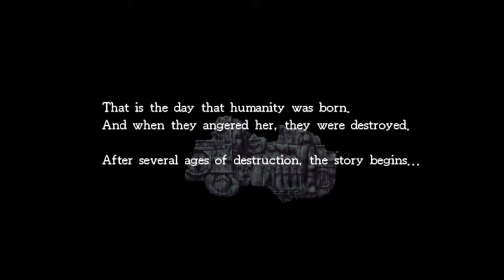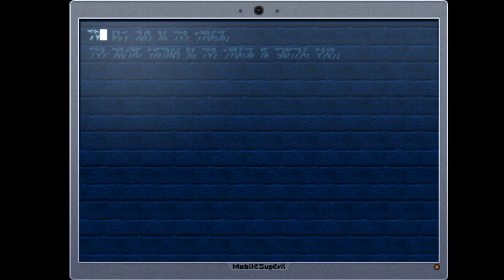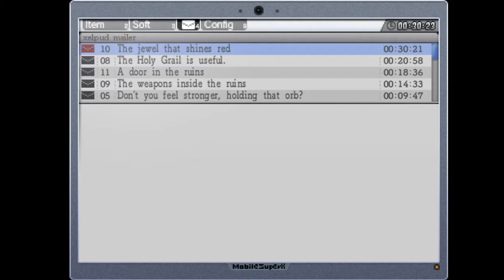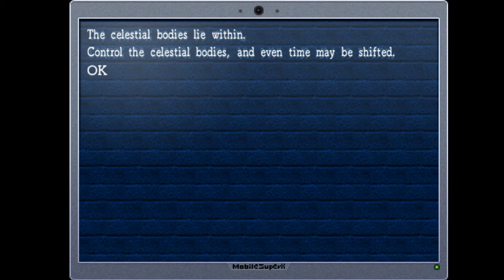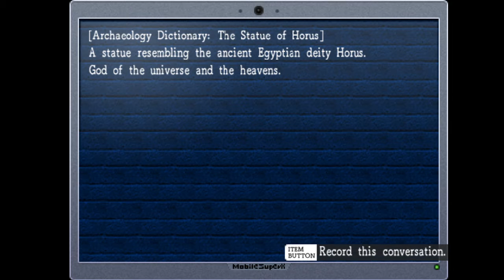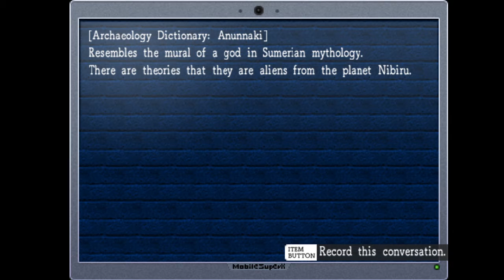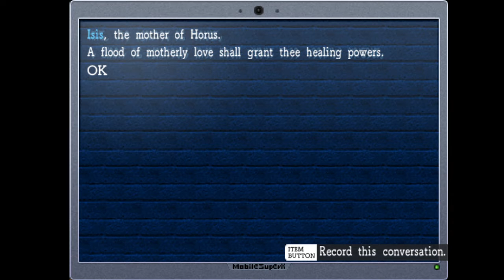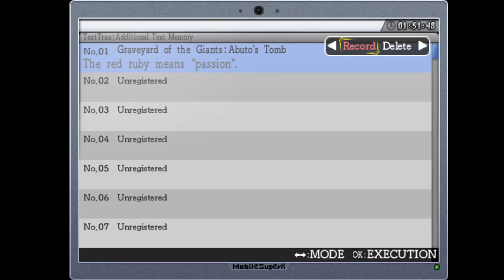La Mulana Remake pt 1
Welcome back La Mulanites!  We're returning to the world of La Mulana with this great Windows port of the WiiWare 2011 remake of La Mulana!